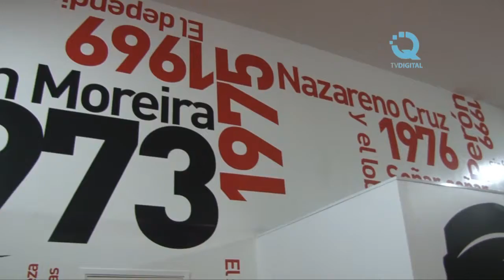Ciclo de cine en Leonardo Favio - Gaston Molayoli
Programación de febrero en Centro Cultural Leonardo Favio:
Hiroshima, Mon amour, de Alain Resnais, El gran dictador, de Charles Chaplin , Underground, de Emir Kusturica , Tiempos violentos, de Quentin Tarantino y más...

SEMANA 1

Jueves 06/02

21 hs: El gran dictador, de Charles Chaplin (Estados Unidos/1940), 125 min.

Viernes 07/02

21 hs: Hiroshima, mon amour, de Alain Resnais (Francia/1959), 90 min.

23 hs: Tiempos violentos, de Quentin Tarantino (Estados Unidos/1994), 154 min.

Sábado 08/02

21 hs: Casablanca, de Michael Curtiz (Estados Unidos/1942), 102 min.

23 hs: Vértigo, de Alfred Hitchcock (Estados Unidos/1958), 128 min.

Domingo 09/02

21 hs: Underground, de Emir Kusturica (Yugoslavia/1995), 170 min.

SEMANA 2

Jueves 13/02

21 hs: Tiempos violentos, de Quentin Tarantino (Estados Unidos/1994), 154 min.

Viernes 14/02

21 hs: Casablanca, de Michael Curtiz (Estados Unidos/1942), 102 min.

23 hs: Vértigo, de Alfred Hitchcock (Estados Unidos/1958), 128 min.

Sábado 15/02

21 hs: Hiroshima, mon amour, de Alain Resnais (Francia/1959), 90 min.

23 hs: Underground, de Emir Kusturica (Yugoslavia/1995), 170 min.

Domingo 16/02

21 hs: El gran dictador, de Charles Chaplin (Estados Unidos/1940), 125 min.

SEMANA 3

Jueves 20/02

21 hs: Casablanca, de Michael Curtiz (Estados Unidos/1942), 102 min.

Viernes 21/02

20 hs: Underground, de Emir Kusturica (Yugoslavia/1995), 170 min.

23 hs: El gran dictador, de Charles Chaplin (Estados Unidos/1940), 125 min.

Sábado 22/02

20:30 hs: Vértigo, de Alfred Hitchcock (Estados Unidos/1958), 128 min.

23 hs: Tiempos violentos, de Quentin Tarantino (Estados Unidos/1994), 154 min.

Domingo 23/02

21 hs: Hiroshima, mon amour, de Alain Resnais (Francia/1959), 90 min.

SEMANA 4

Jueves 27/02

21 hs: Hiroshima, mon amour, de Alain Resnais (Francia/1959), 90 min.

Viernes 28/02

20 hs: Tiempos violentos, de Quentin Tarantino (Estados Unidos/1994), 154 min.

23 hs: Underground, de Emir Kusturica (Yugoslavia/1995), 170 min.

Sábado 01/03

21 hs: El gran dictador, de Charles Chaplin (Estados Unidos/1940), 125 min.

23:15 hs: Casablanca, de Michael Curtiz (Estados Unidos/1942), 102 min.

Domingo 02/03

21 hs: Vértigo, de Alfred Hitchcock (Estados Unidos/1958), 128 min.